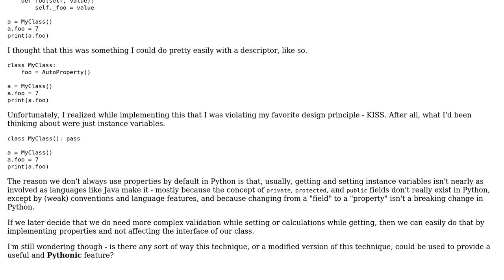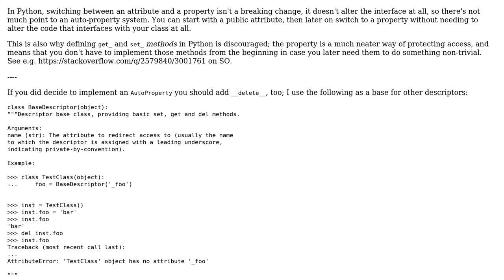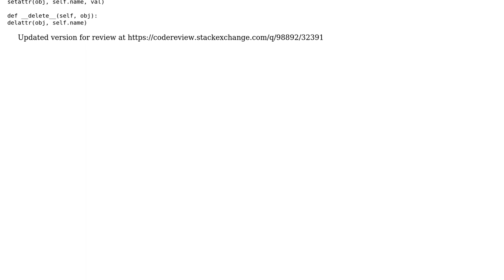Software Engineering: Could there be a use case for C# style auto-properties in Python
With thanks & praise to God, and with thanks to the many people who have made this project possible! | Content (except music & images) licensed under CC BY-SA | Music | Images & others | With thanks to user jonrsharpe user Dan Oberlam and the Stack Exchange Network Trademarks are property of their respective owners. You are responsible for your own actions.